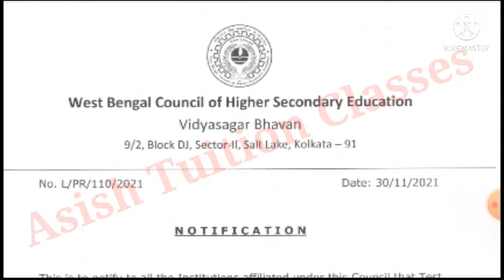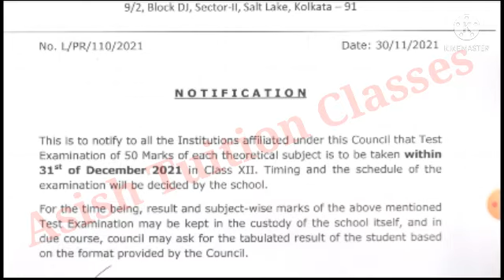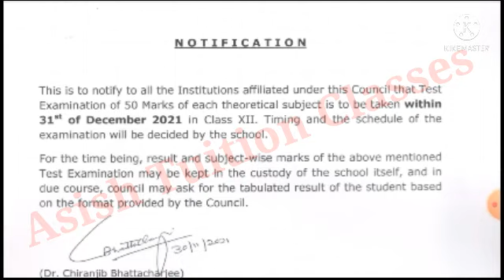HS Council 💥 বিদ্যালয়গুলির জন্য টেষ্ট পরীক্ষার সময়সূচী সংক্রান্ত গুরুত্বপূর্ণ আপডেট@RamDawn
HS Council 💥 বিদ্যালয়গুলির জন্য দ্বাদশের টেষ্ট পরীক্ষার সময়সূচী সংক্রান্ত গুরুত্বপূর্ণ আপডেট ।